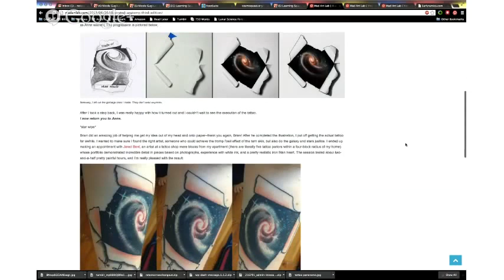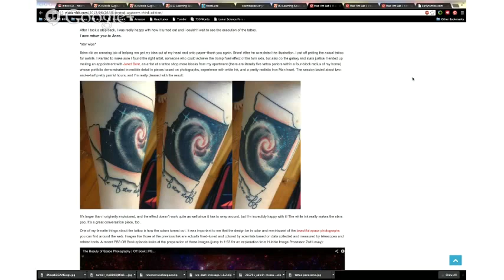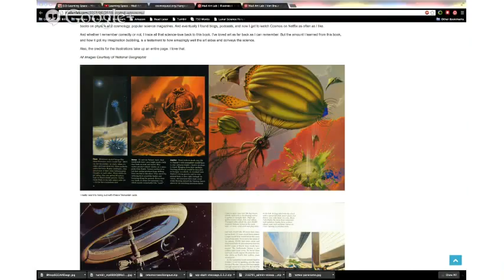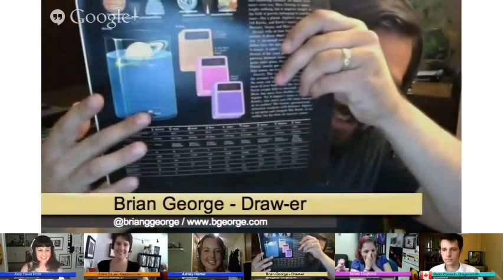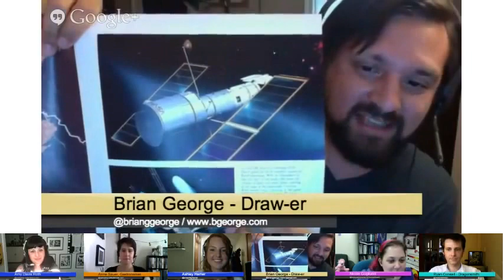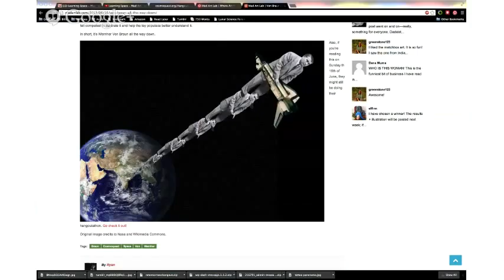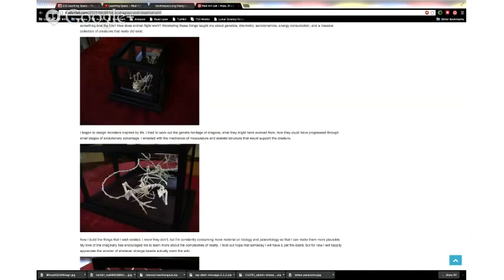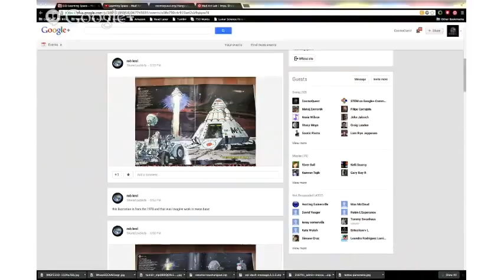Learning Space Ep. 22: Mad Art Lab